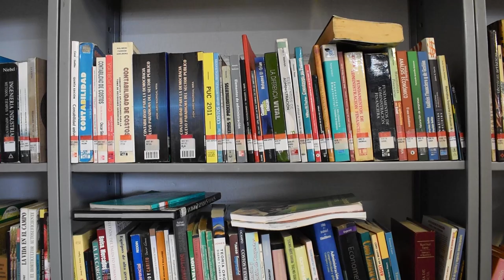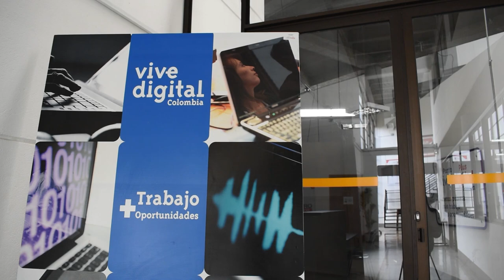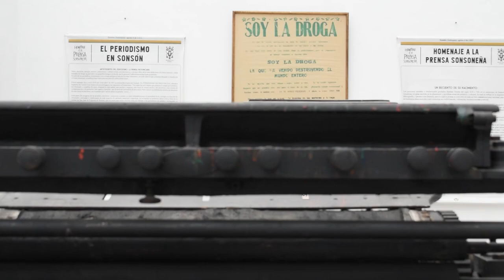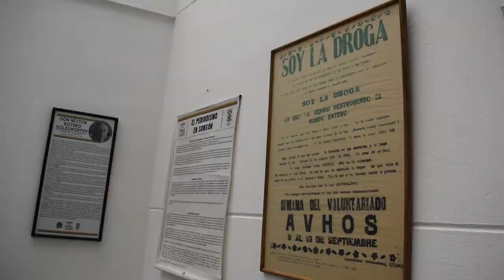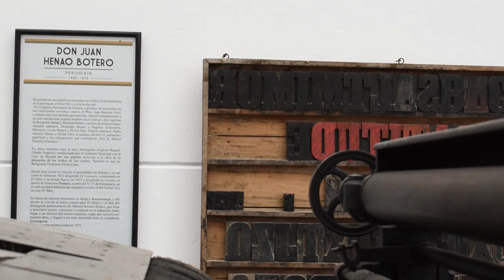Lugares. Ciudadela Educativa y Cultural El Lago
En la cabecera municipal de Sonsón, hay Lugares con un enorme potencial turístico, que además ofrecen oferta para lugareños tanto en las artes como en la educación no formal y superior. ‼ 🎨👨🏻‍💻

¿Quieres saber un poco más sobre este interesante espacios? 📚